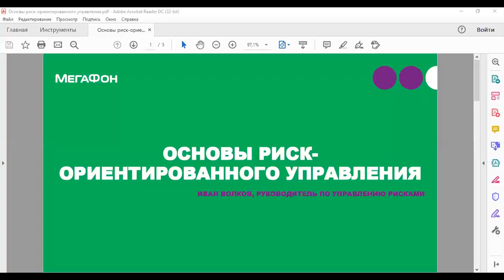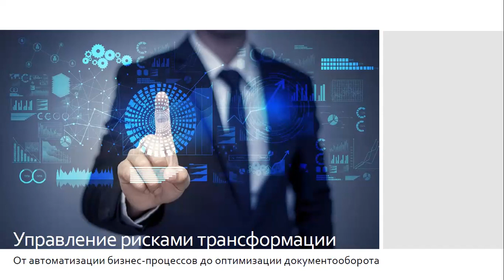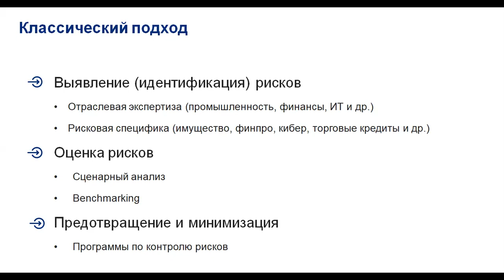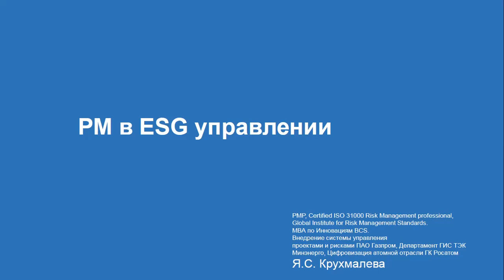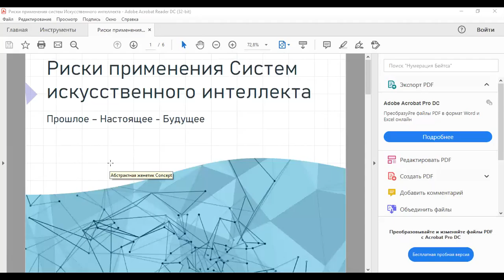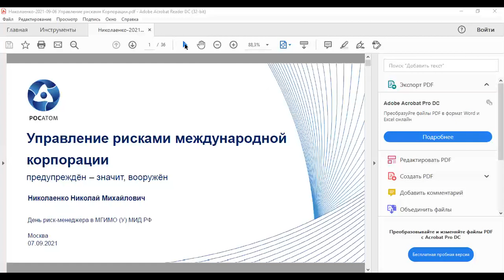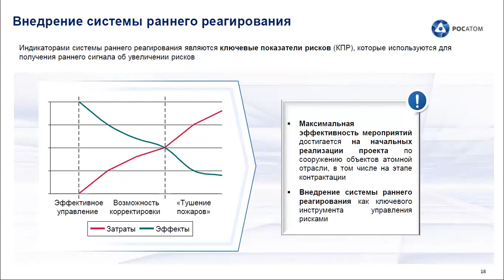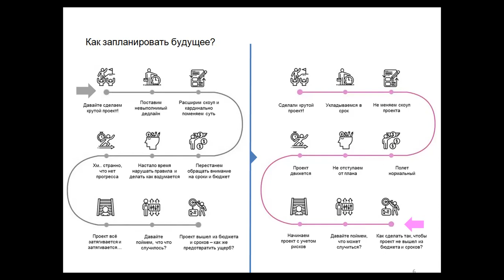Семинар «Риск-менеджмент в России: история и будущее»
7 сентября кафедра управления рисками и страхования совместно с Национальной ассоциацией «РусРиск» провела открытый семинар «Риск-менеджмент в России: история и будущее», посвященный Дню риск-менеджера.

7 сентября 2015 года Министерство труда России утвердило профессиональный стандарт «Специалист по управлению рисками». Это событие было отмечено совместным открытым семинаром МГИМО, Национальной ассоциации «РусРиск», представляющей в Россию европейскую (FERMA) и международную (IFRIMA) федерацию риск-менеджмента и страхования.

Президент АРМ «РусРиск» В.Верещагин во вступительном слове отметил важность сотрудничества со специализированной кафедрой управления рисками и страхования МГИМО, важность расширения образовательных программ в области управления рисками и повышения профессионального уровня выпускников.

Представители кафедры управления рисками и страхования К.Турбина и В.Барабанова обратили внимание на возможность прохождения сертификации по профилю «Специалист по управлению рисками» для магистрантов 2 курса обучения по специализации «Международное страхование и управление рисками» в рамках заключенного соглашения между МГИМО и АРМ «РусРиск», тесном взаимодействии в совместной работе по адаптации зарубежных практик управления рисками в российских страховых организациях, лидеров российской экономики, участвующих в АРМ «РусРиск».

Особенный интерес и обсуждение вызвали презентации М.Сапожникова («Marsh страховые брокеры») «Риск-менеджмент в страховании»; В.Дерезы (УК «Металлоинвест») «Управление рисками бизнес-процессов при внедрении ERP системы» и Н.Николаенко (Росатом) «Управление рисками международной корпорации».

В обсуждении выступлений о новых стратегических рисках участников экономической деятельности, особенностях оценки риска в проектном финансировании, о применимости количественных и качественных методов оценки рисков приняли участие студенты, магистранты МГИМО, МГУ, РГУ, НИУ ВШЭ, МГТУ им. Баумана и члены АРМ «РусРиск». В работе открытого семинара, прошедшего в гибридном формате, участвовало 63 человека. Презентации доступны на кафедре управления рисками и страхования.